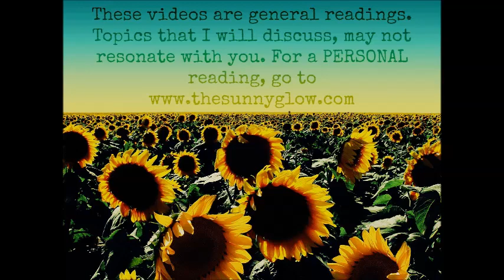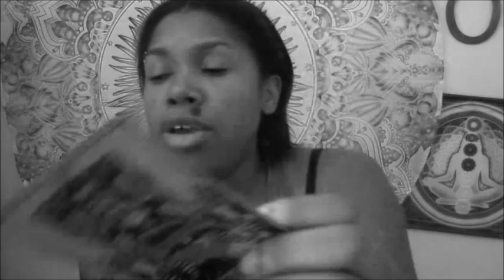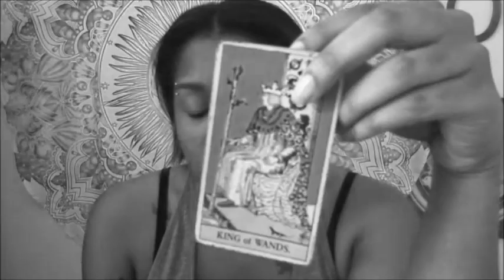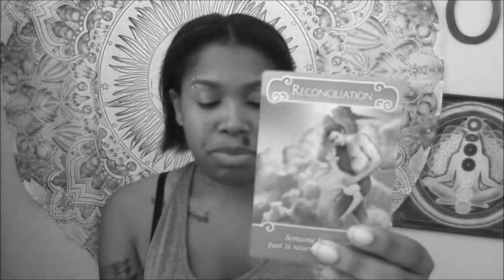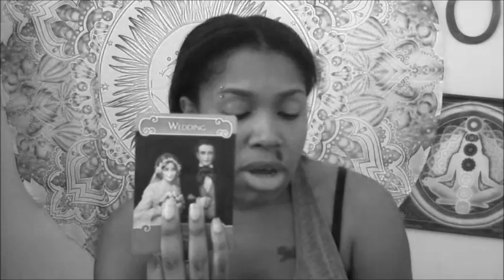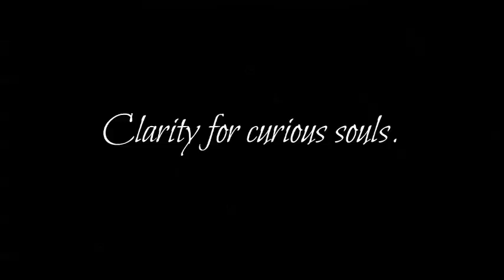PUBLIC SPECIAL: Final Straw (Aquarius)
Keep mind that these are General Readings, and I may not get to your situation in this video. Purchase a reading from me to see if we mesh.